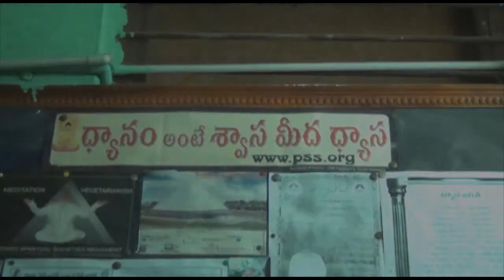Pyramid Spiritual Care Center, Kurnool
Pyramid Spiritual Care Center is located at Kurnool. The center is running under the guidance of Brahmarshi Patriji. The center teaches meditation to all and provides environment to practice meditation at free of cost. It also has a New Age Spiritual Library, Audio Visual Room, Book Store. Brahmarshi Patriji is the founder of Pyramid Spiritual Societies Movement.